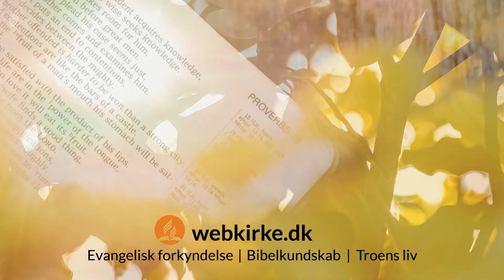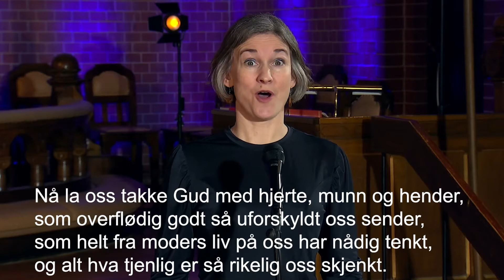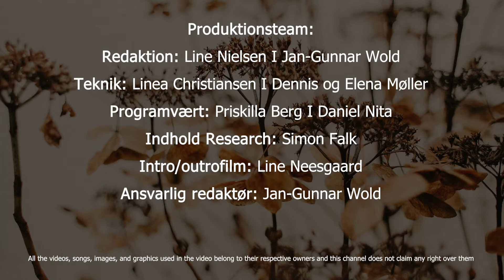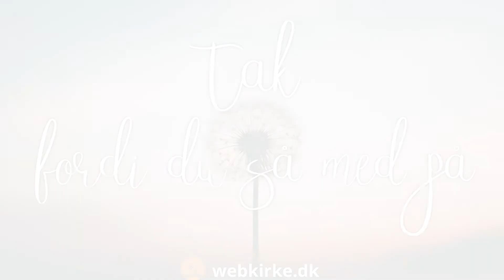AFTENKIRKE | 26. august 2022